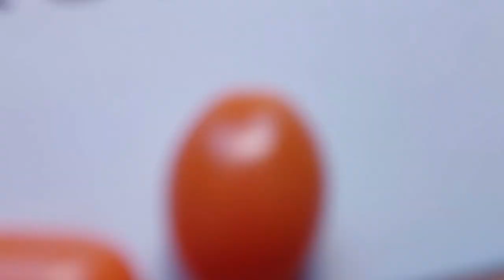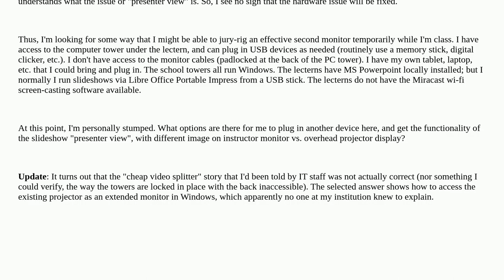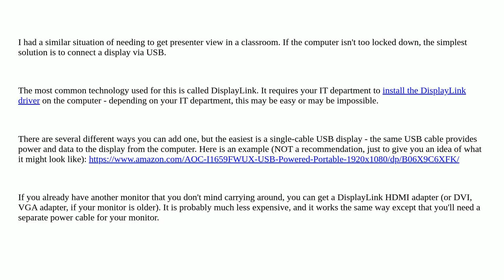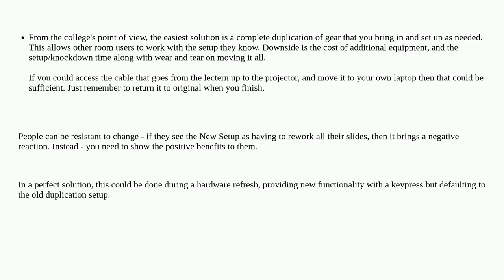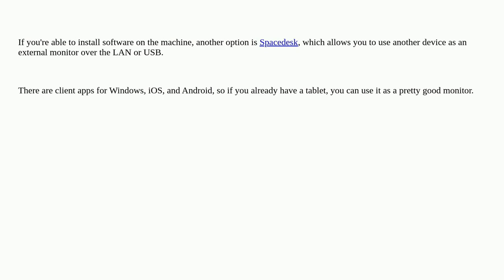Jury-rig second monitor on school lectern?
A special thanks goes out to the community

  multiple-monitors video